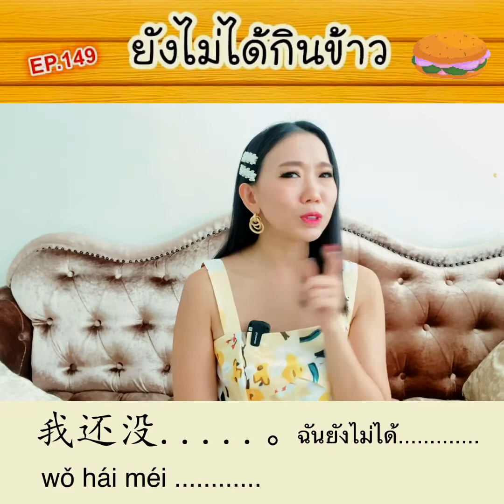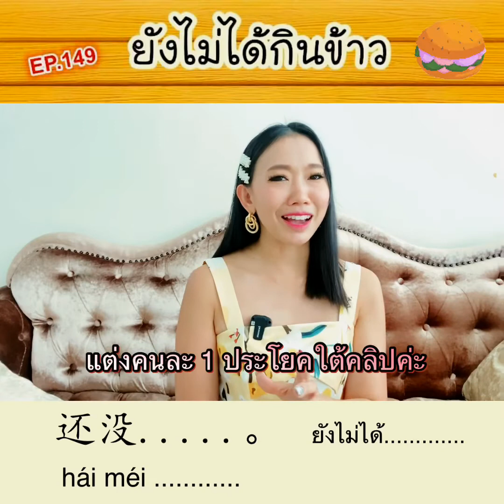เรียนจีน 1 นาที [EP.149] - ยังไม่ได้กินข้าว จะพูดยังไง ??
เรียนจีน 1 นาที [EP.149] - ยังไม่ได้กินข้าว จะพูดยังไง by Poppy Yang
ทักอินบ๊อกซ์มาได้เลยค่ะ